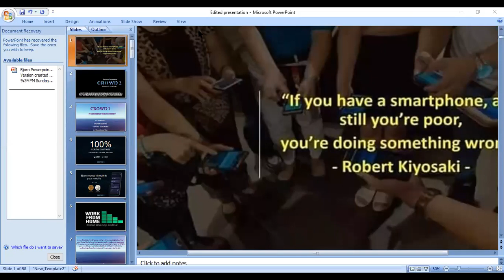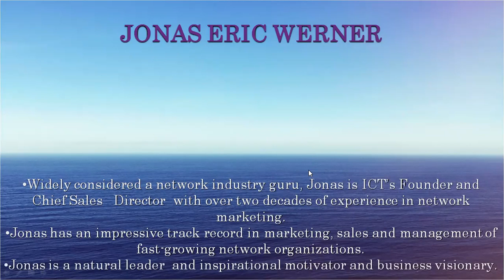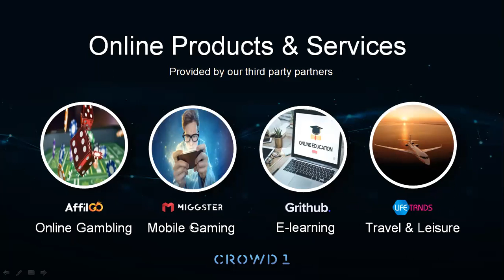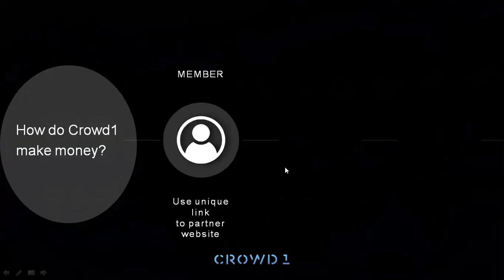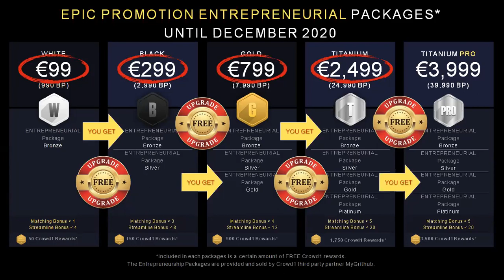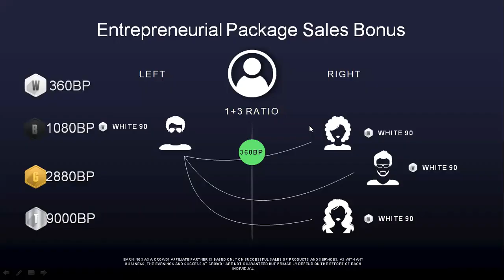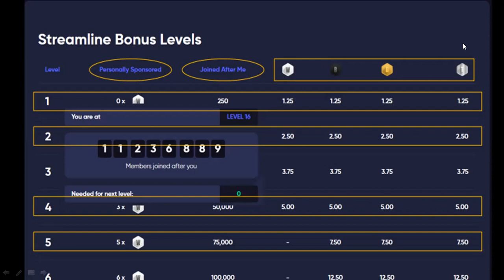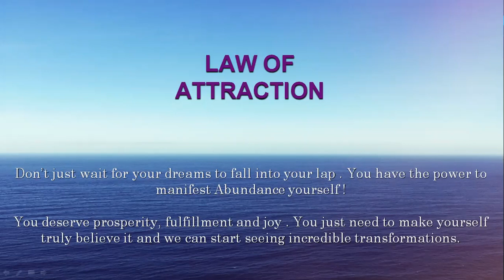TAGLISH PRESENTATION W/ PAUL AND GUEST FIDELORD by UNBEATABLE TEAM